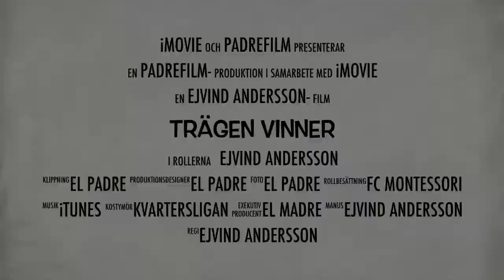Trägen vinner! (Winning comes from hard work)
Trailer för den efterlängtade fotbollsfilmen.
Trailer for the coming soccerhero-movie.